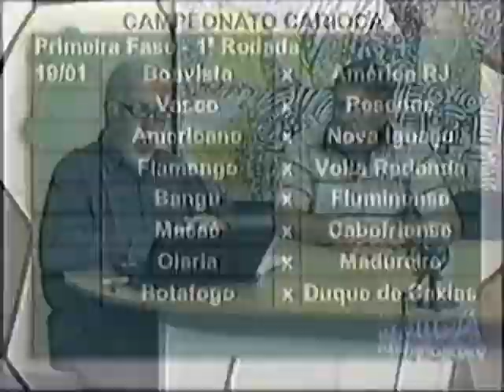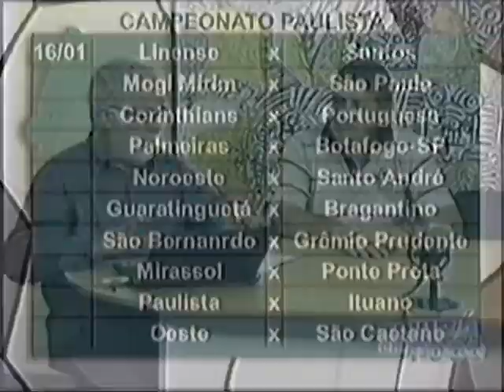Itajubá em Foco Esportes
Resultados esportivos do fim de semana com comentários de Cleber David e apresentação de Octavio Scofano